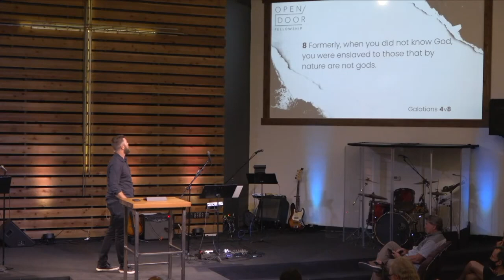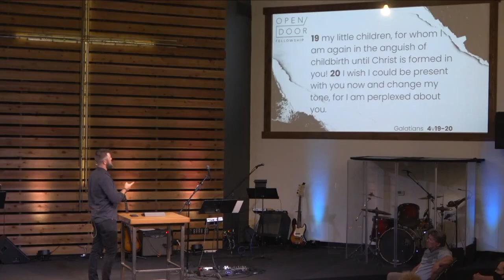5/23/21 - Galatians 4:8-20 - Caleb Lynch